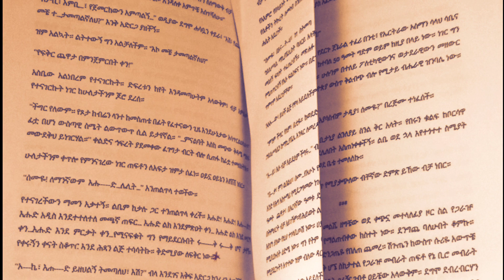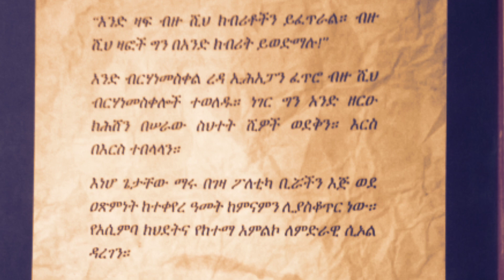የገፅ ላይ ወሲቦች (yegets lay wosiboch(ክፍል-2(part-2)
in this video art and health media brought about  የገፅ ላይ ወሲቦች(yegets lay wosiboch(ክፍል-2(part-2). definitely you will enjoy of it .

በዚህ የኮሮና ወረሽኝ ይህን video ማየት ጠቃሚ ነው

3.what did Dr alemayehu wasse a famous author (ዝጎራ) talks about the birth place of general abebaw tadesse 👉